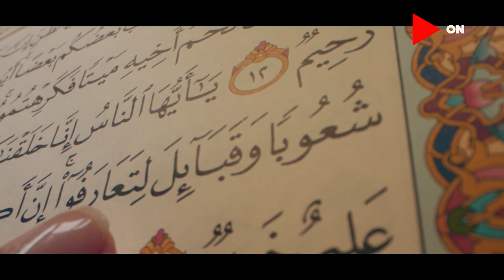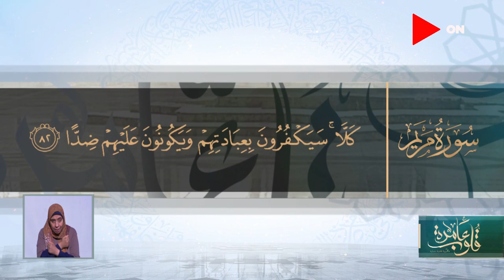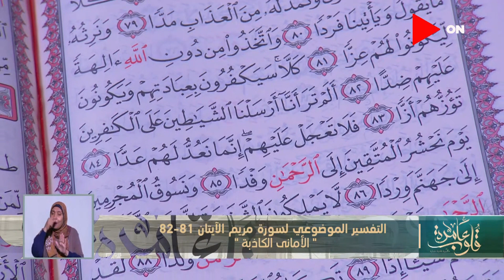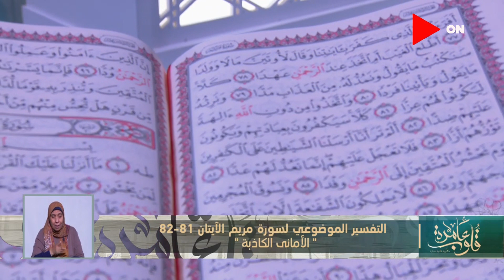التفسير الموضوعي لسورة مريم الآيتان 81 - 82 " الأماني الكاذبة"